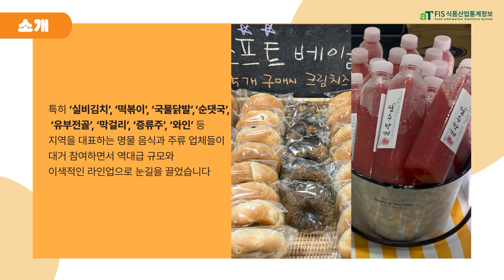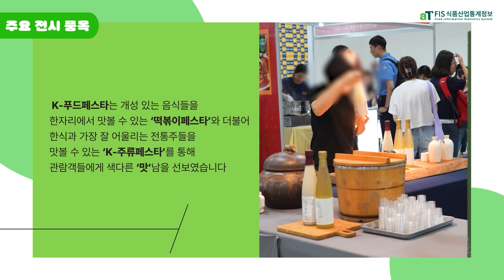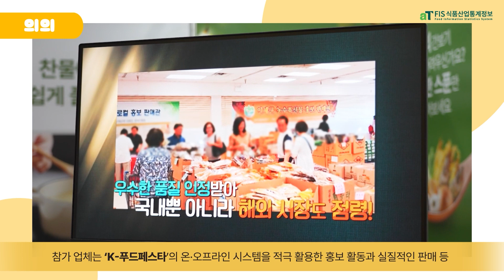[FIS 현장방문] 대표 맛집 총출동! K 푸드페스타 주방기기 산업전시회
떡볶이부터 전통주까지,
한국을 대표하는 명물 먹거리들이 한자리에 모인
K-푸드페스타 in 서울 2024!

지난 7.19~21까지 3일간 진행되었던 박람회 현장을 공개합니다!